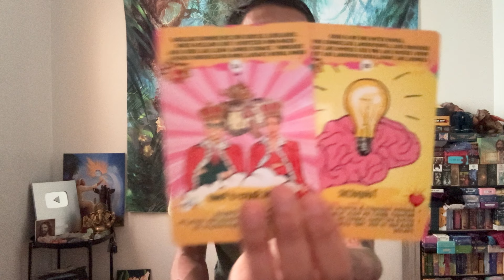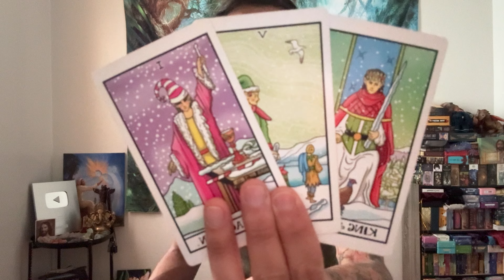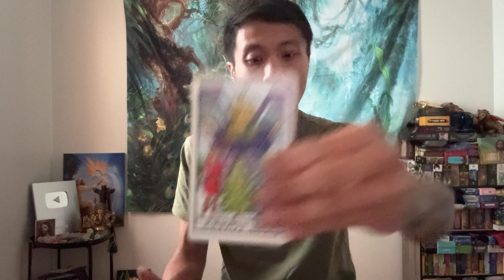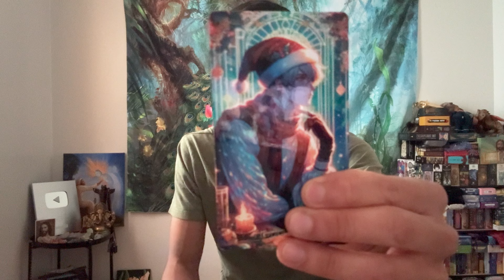Scorpio ♏️📵NO CONTACT📵 - Together You’re Unstoppable: A True Power Couple!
This is a no contact reading for Scorpio in Sun, Moon, Rising, and Venus signs for December 2024. These are for the Scorpio people currently dealing with someone was is in no contact. We see if it's a good idea for you to reach out and if you did reach out what would happen.

**Here is the code: BLACKFRIDAY30

Decks used in this reading:
A Pop of Love Oracle

Winter Waite : Santa's Helpers

Christmas Tarot